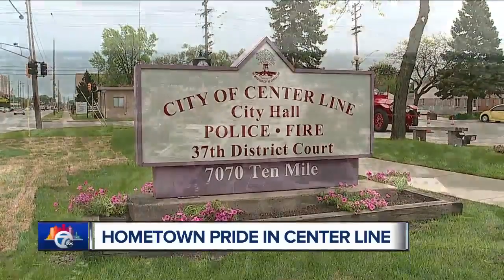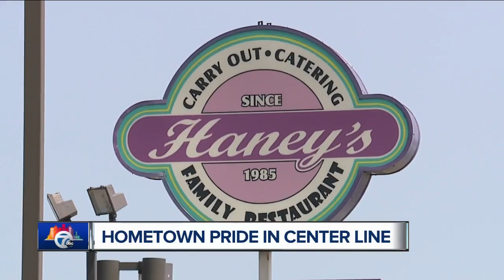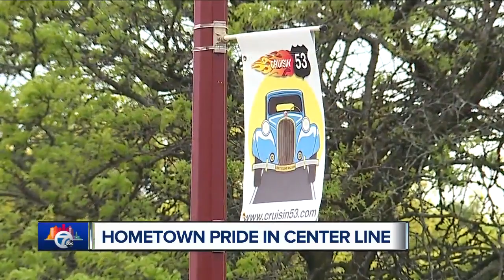Hometown pride in Center Line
Come along for a cruise and explore a new neighborhood this summer with our new series, 7 In Your Neighborhood.